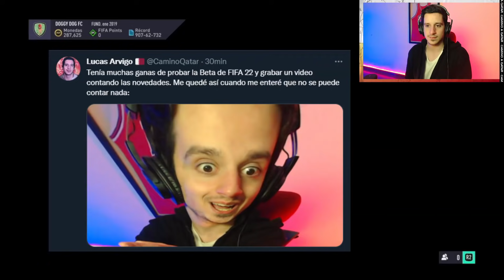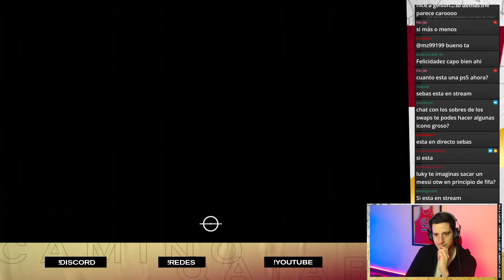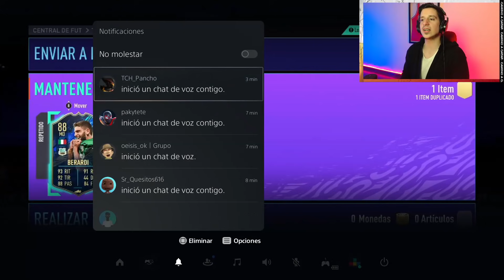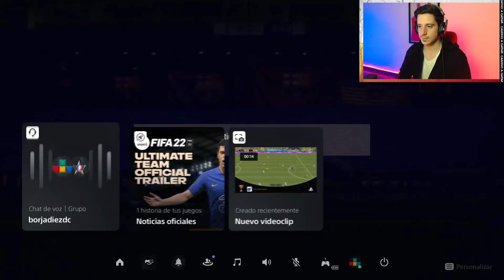¡UNA MÁQUINA DE SACAR CARTAS ESPECIALES! 🤩 - 20x SOBRES DE 10x +87! | FIFA 21 Ultimate Team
Salió el 3° equipo de los FUTTIES y este sobre de 10x +87 tomó otro color. Muchísimas cartas especiales y sobres repletos de cartas de media alta. Una muy interesante alternativa para disfrutar este último tramo de FIFA 21.